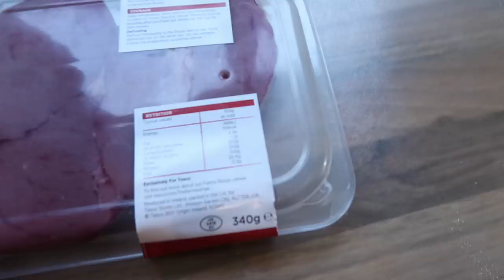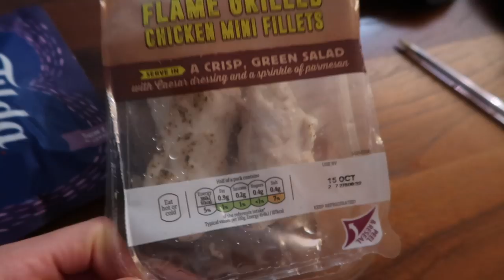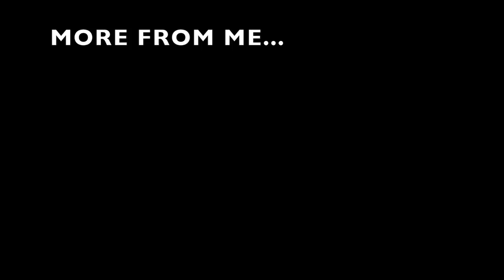STAYING ON TRACK WITH AN UNHEALTHY BOYFRIEND | VLOG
STAYING ON TRACK WITH AN UNHEALTHY BOYFRIEND!

YAE CLOTHING RELEASE - MONDAY 16TH @ 5PM ! BE THERE OR BE SQUARE

Hey guys! Here's another full day of eating video where I show how I try and stay on track with an unhealthy boyfriend!!! sometimes it can get pretty hard but I'm learning hehe!

ENJOY xxxx